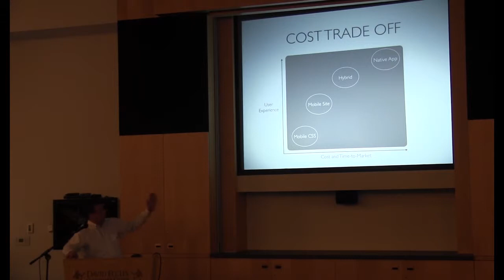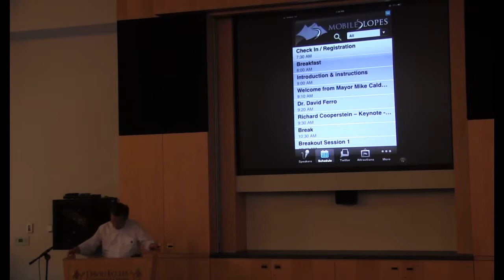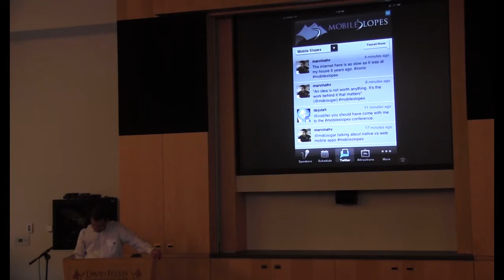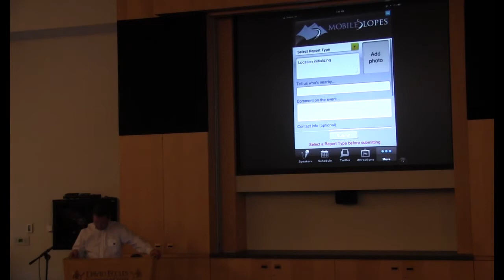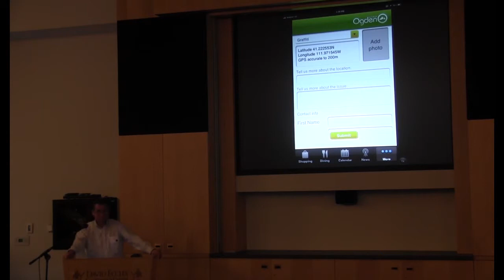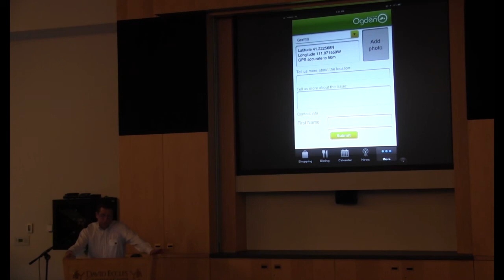Mobile Apps vs Web Apps Part 3-Mike Dodson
Mike Dodson at the Mobile Slopes App Development Conference 2012, in Ogden, Utah